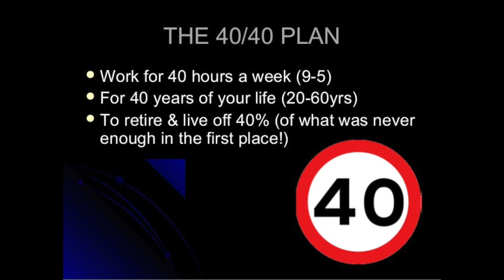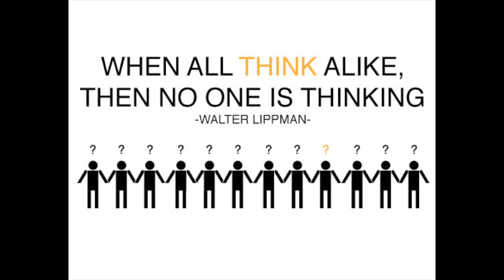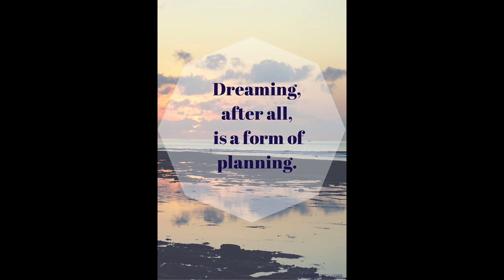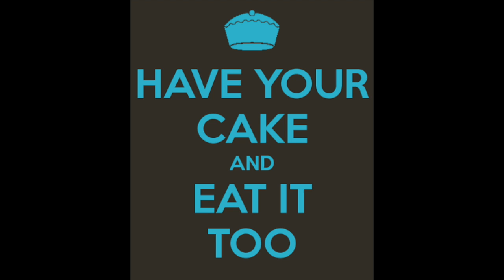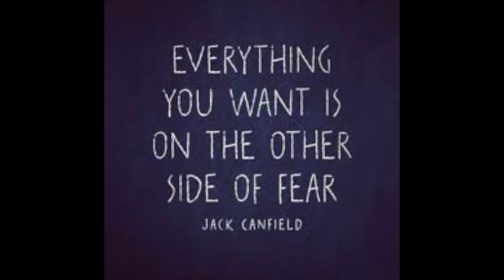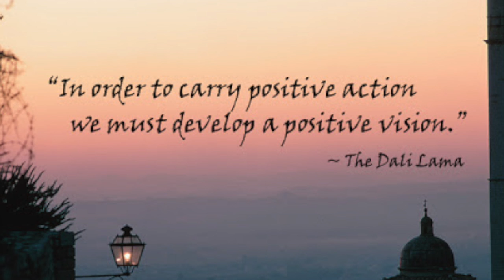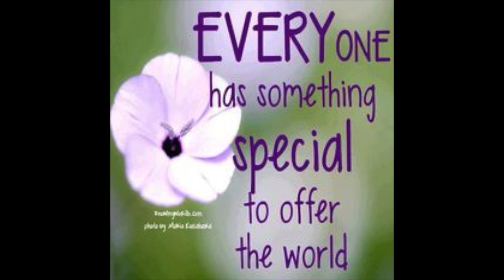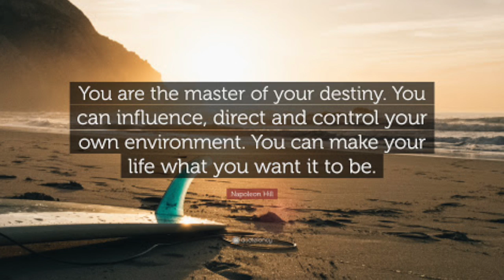How To Live A Life Of Passion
This video is about How To Live A Life Of Passion